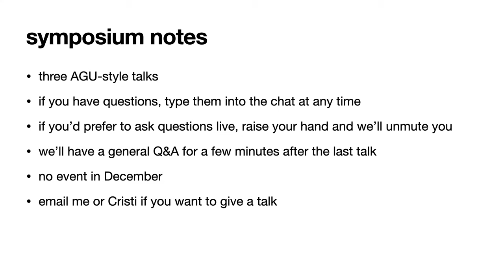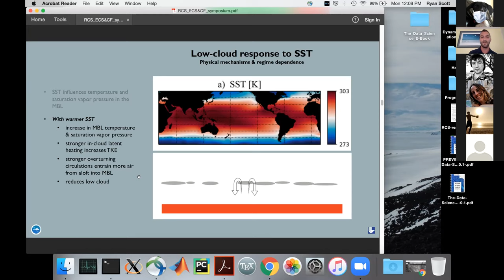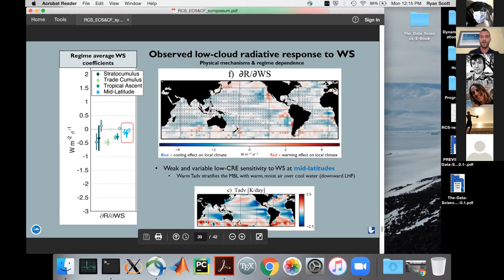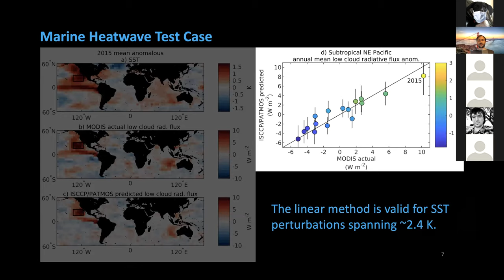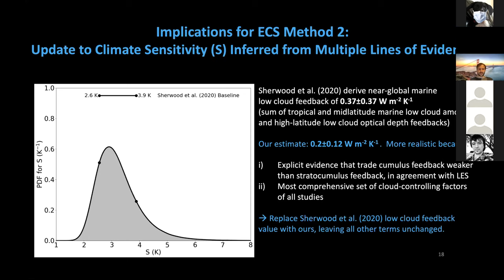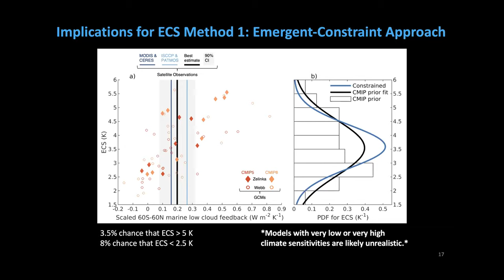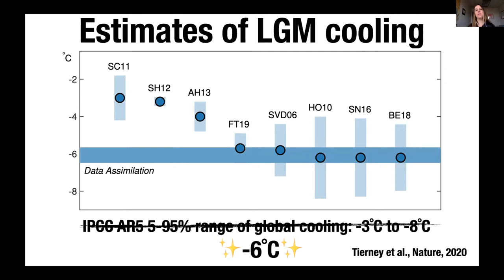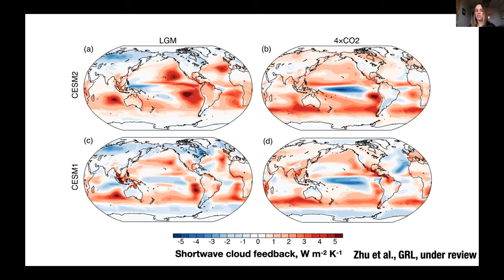ECS & cloud feedback virtual symposium #6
Speakers:
    Prof. Jessica Tierney (U of Arizona): "Insights into ECS and cloud feedbacks from glacial climates"

    Dr. Ryan Scott (NASA Langley): "Observed Sensitivity of Low-Cloud Radiative Effects to Meteorological Perturbations over the Global Oceans"

    Dr. Tim Myers (LLNL): "Observational Constraints on Low Cloud Feedback Reduce Uncertainty of Climate Sensitivity"